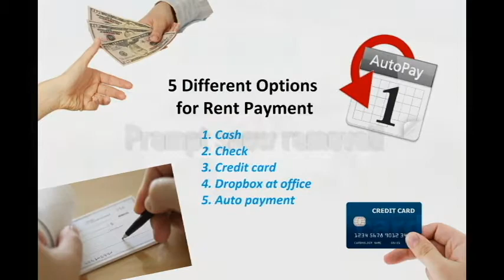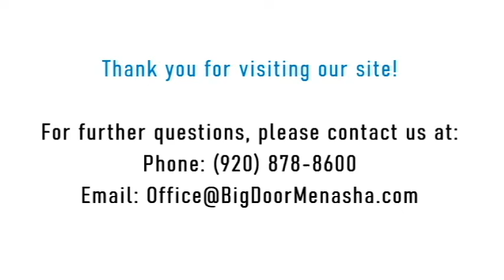Benefits of Renting at Big Door Storage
1. On-Site office and management…Most self-storage facilities do not have anyone on-site and we are proud to be able to offer this benefit to our customers!
2. Easy on/off from HWY 41 at Midway Road
3. Electrical Outlet in each unit (included in rent)
4. Motion-Sensored lighting in each unit (included in rent)
5. 24-Hour Surveillance on closed-circuit TV… Our cameras provide real-time security on Closed Circuit Television (CCTV). We also have the ability to play back the video at any time should there be any questions about anything unusual.
6. 5 different options for rent payment
7. Prompt snow removal
8. Expeditious response to any needed repair or maintenance
9. A lot that is regularly swept of debris and garbage
10. Company Newsletters that keep storage clients informed
11. Green space around the property complete with wildlife that visit daily

PRODUCED BY: NarroWay Entertainment Film Production
FOR MORE INFORMATION ABOUT NarroWay Entertainment Film Production, please visit this link and sign up for our filmmaking blog!